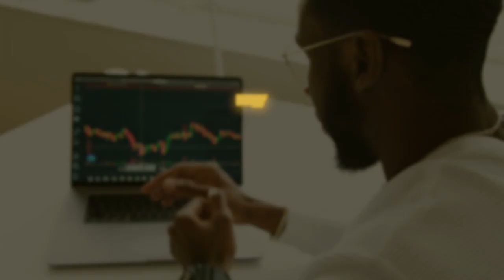Les Habitudes à Adopter pour Devenir la Meilleure Version de Soi-même !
Dans cette vidéo, je te partage les 7 habitudes à adopter pour devenir la meilleure version de soi-même.

0:00 Intro
01:37 Habitude #1
02:23 Habitude #2
03:13 Habitude #3
04:49 Habitude #4
06:16 Habitude #5
06:43 Habitude #6
09:14 Habitude #7